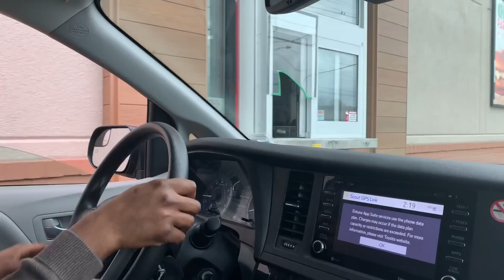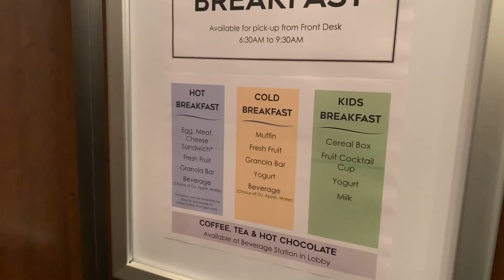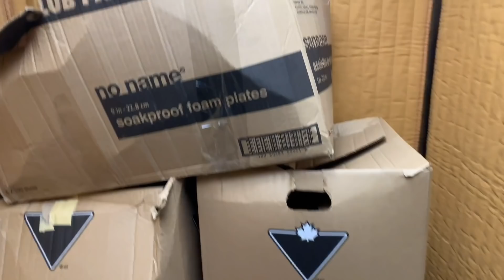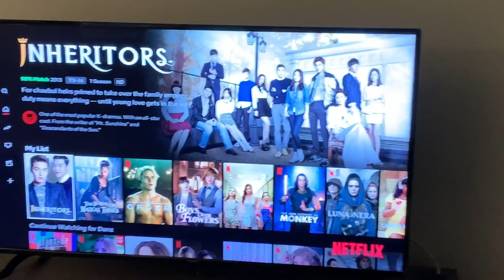Moving to a new apartment in Halifax | Canada vlogs | furniture shopping | moving vlog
What I film with: iPhone X and canon t7i